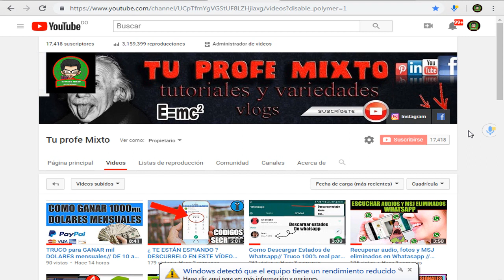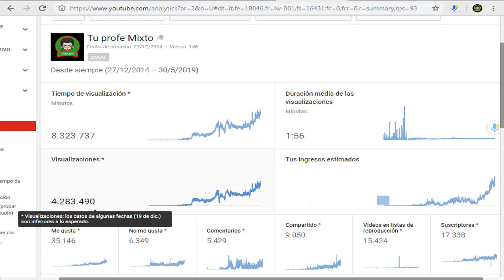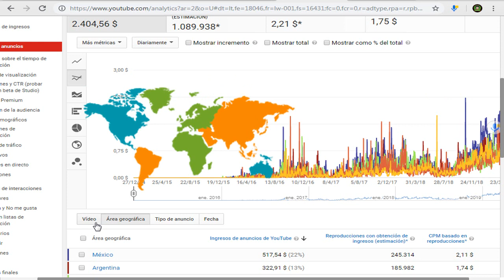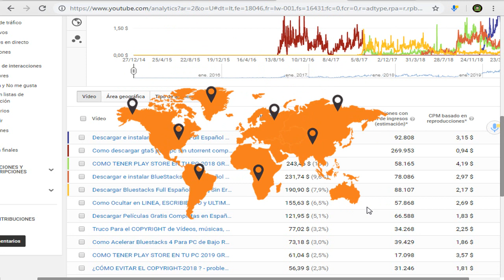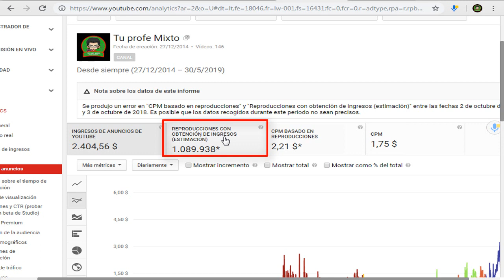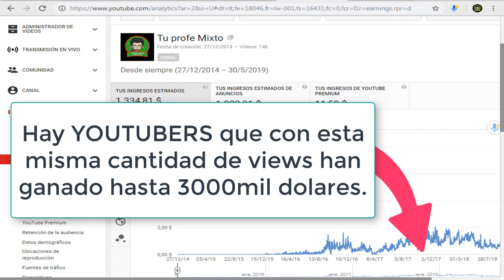CUÁNTO dinero GANÉ con 4 MILLONES de VISITAS en YOUTUBE - PRUEBAS en Analytics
💬  Hola que tal clase hoy les mostrare CUÁNTO dinero GANÉ con 4 MILLONES de VISITAS en YOUTUBE - REAL + PRUEBAS en Analytics 2019, espero les guste y se suscriban a mi CANAL.